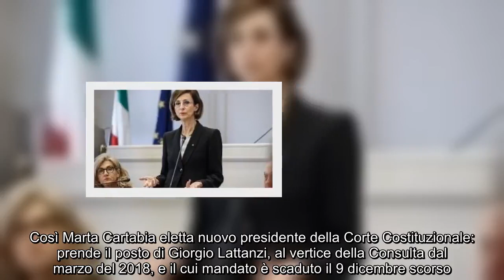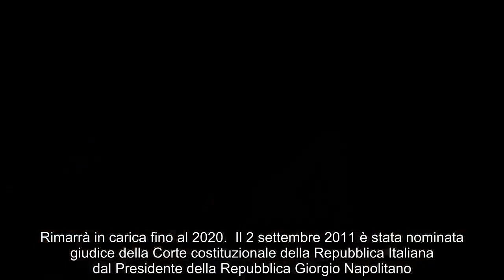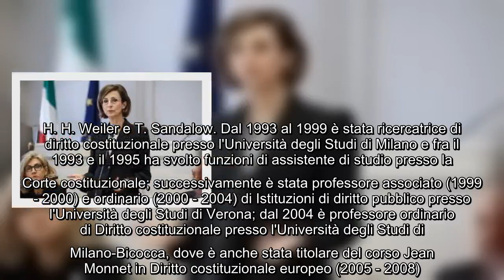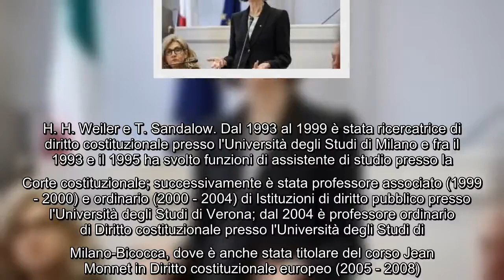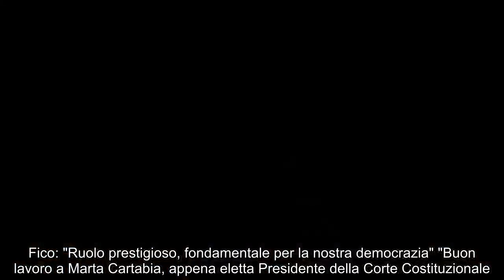✅ Consulta. Marta Cartabia eletta Presidente, prima donna a guidare la Corte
✍ "Elezione donna passo avanti per istituzioni. In Italia età e sesso ancora contano". Così Marta Cartabia eletta nuovo presidente della Corte Costituzionale: prende il posto di Giorgio Lattanzi, al vertice della Consulta dal marzo del 2018, e il cui mandato è scaduto il 9 dicembre scorso. Cartabia è la prima donna a guidare la Corte: è stata eletta dal collegio dei giudici in seduta a porte chiuse e ha ottenuto l'unanimità con 14 voti (una scheda bianca, la sua). La neopresidente della Corte Costituzionale ha confermato come vicepresidenti i giudici Aldo Carosi e Mario Morelli. Rimarrà in carica fino al 2020.  Il 2 settembre 2011 è stata nominata giudice della Corte costituzionale della Repubblica Italiana dal Presidente della Repubblica Giorgio Napolitano. Ha prestato giuramento al Quirinale il 13 settembre 2011 insieme al giudice Aldo Carosi eletto a luglio e proveniente dalla Corte dei conti. È la terza donna ad essere nominata giudice dopo Fernanda Contri e Maria Rita Saulle; è anch ...